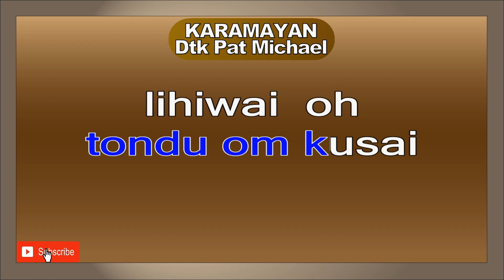KARAMAYAN Dtk Pat Michael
norikot noh  wagu
dotokou  do karamayan
tadau do kopiwosian
om kotimungan  tokou ngaawi
mamantang tadau  tawasi

soira nopo mai
otitimung  do rumamai
mogisonong sonong diri
om mogipason pason ngaawi
montok tadau karamayan

oi tobpinai
tondu om kusai
lihiwai  oh katangaban
ginowo'on oh piwosian
om karamayan

soira nopo mai
otitimung do rumamai
mogisonong sonong  diri
montok tadau  karamayan

music

oi tobpinai
tondu om kusai
lihiwai  oh katangaban
ginowo'on oh piwosian
om karamayan

soira nopo mai
otitimung  do rumamai
mogipason pason diri
om mogisonong sonong ngaawi
montok tadau karamayan
montok tadau karamayan